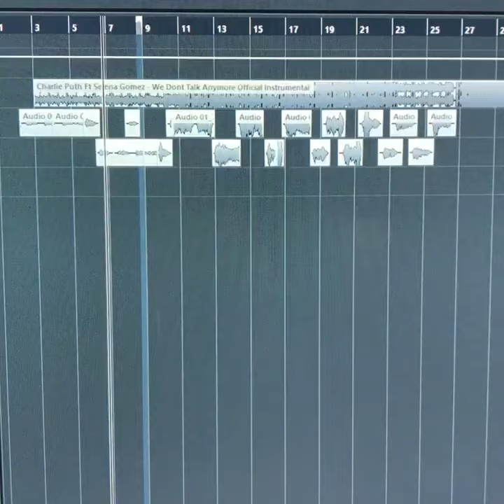BTS Jungkook "We Don't Talk Anymore" Cover 170106